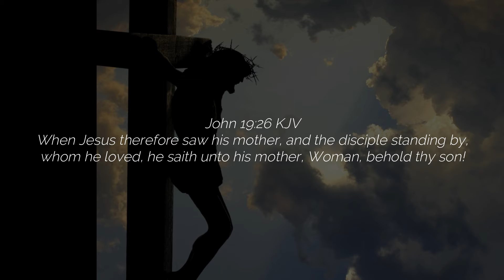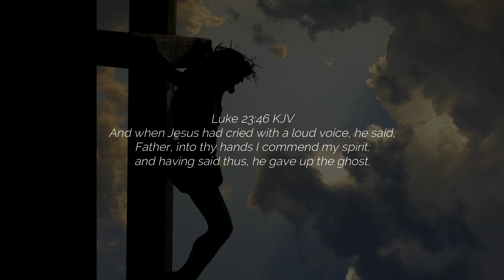Playing Games at the Foot of the Cross | Baptist Music Virtual Ministry | Ensemble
"PLAYING GAMES AT THE FOOT OF THE CROSS"
Performed by Baptist Music Virtual Ministry
A Ministry Under La Loma Baptist Church

"We’re just were playing games at the foot of the cross,
so close to his struggle yet so far from the cost.
Never feeling the shame and never sensing the loss.
We’re just playing games at the foot of the cross."

PLAYING GAMES AT THE FOOT OF THE CROSS (MINUS ONE)